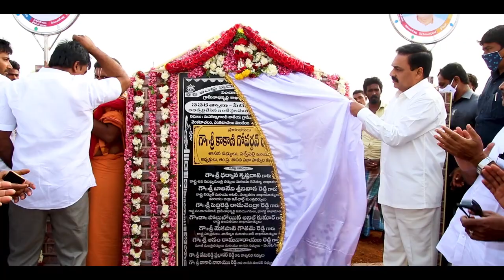Popular Song on kakani Sarvepalli MLA